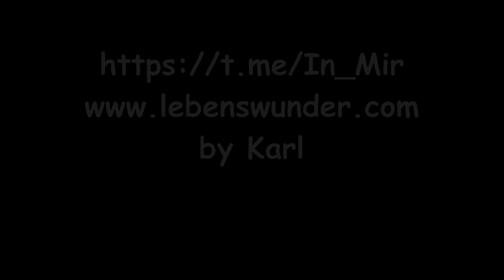JEDER MENSCH IN DEINEM LEBEN - Jeff Foster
Autor: Jeff Foster
Bild von: by Karl

Möglichkeit für einen Energieausgleich:
Karl S.
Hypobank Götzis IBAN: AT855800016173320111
BIC/SWIFT-Code: HYPVAT2B